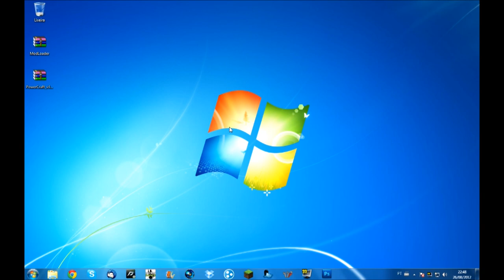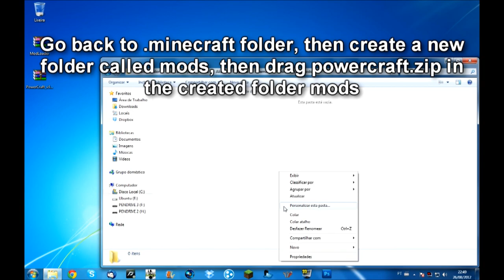Powercraft Installation Tutorial